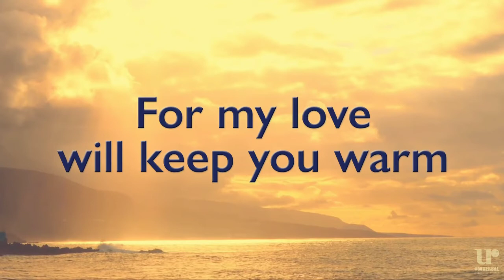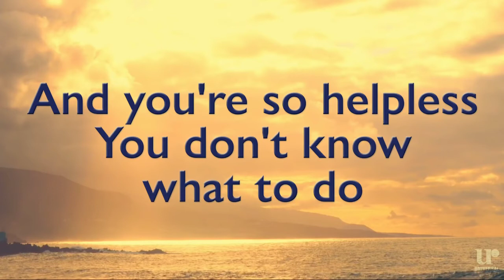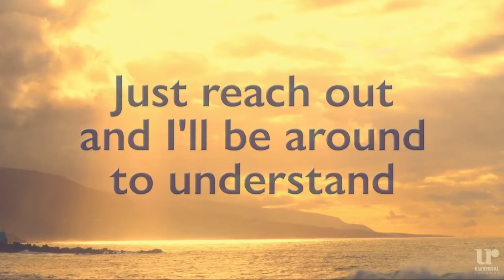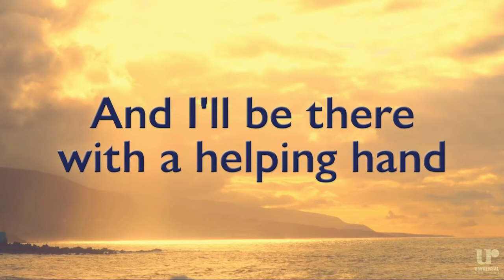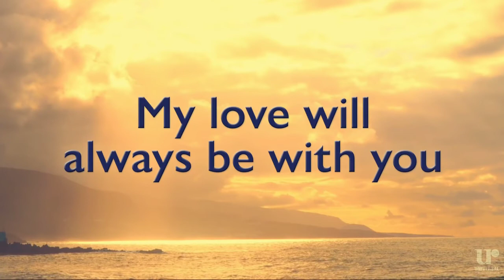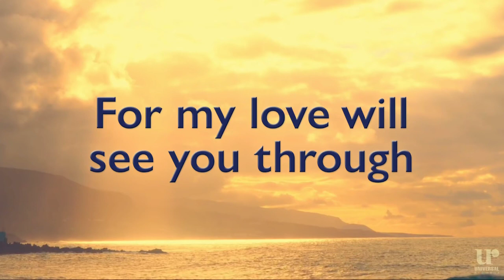My Love Will See you Through(Gems red tv)lyric muted